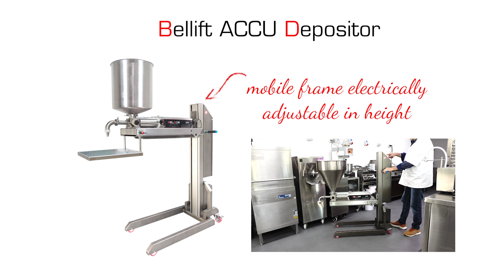Bellift ACCU 670 Depositor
⚡It is mounted on a mobile frame, electrically adjustable in height for the most convenient operation.

😊The hopper can be easily filled and cleaned in the lowest position and It fits perfectly under the ice cream turbine.